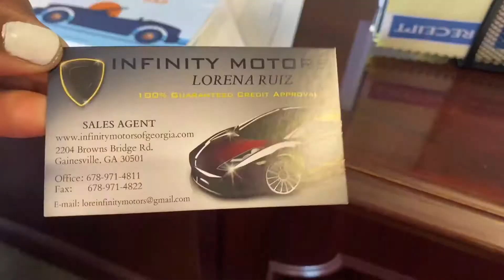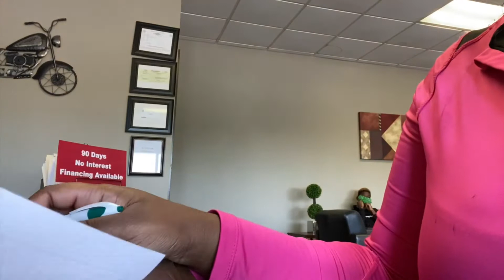ATL VLOG: FIRST CAR MOMMY! BOUGHT A IS350 LEXUS AT 19 | THEREALJERMANYE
ABOUT ME
• Name? Jermanye West
• Born & Raised? Georgia
• Age? 19